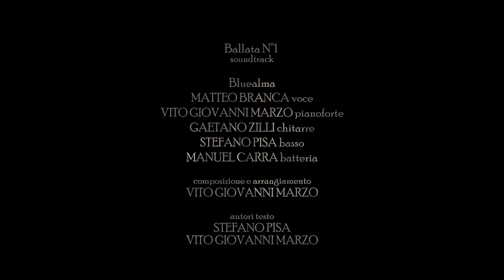Bluealma - Ballata N°1 [video ufficiale HD]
Line up Bluealma:
voce: Matteo Branca
pianoforte:Vito Giovanni Marzo
chitarre: Gaetano Zilli
basso: Stefano Pisa
batteria: Manuel Carra

Ballata N°1
compositore e arrangiamento: Vito Giovanni Marzo
autori testo: Stefano Pisa, Vito Giovani Marzo

Videoclip:
regia: Luca Melcarne
sceneggiatura: Stefano Pisa, Vito Giovanni Marzo
direttore fotografia: Fernando Melcarne
montaggio e post-produzione: Luca Melcarne, Nicola Galli
operatori: Salvatore Ferilli, Antonio Cavallo, Fernando Melcarne, Luca Melcarne

voce: Matteo Branca
pianoforte:Vito Giovanni Marzo
chitarre: Gaetano Zilli
basso: Stefano Pisa
batteria: Manuel Carra
il maestro di pianoforte: Valerio Corciulo
l'allieva: Annalisa Marzo
la compagna: Miriana Grande

Si ringrazia:
Officine Musicali - Music & Dance Academy

Ballata N°1 Soundtrack e Videoclip autoprodotti.

Testo:
se tu fossi un ermetico dipinto appeso
io sarei intrappolato in un colore acceso
se tu fossi
se tu fossi un mistero con oscuri intenti
io sarei felice enigma preda di tormenti
se tu fossi
se tu fossi
se tu fossi

Rit.
Sfiorami soltanto
D'estasi e d'incanto
Se d'amor morire è facile che
Nella confusione
Folle è l'illusione
Di farlo con lei immaginando te

se tu fossi un ingannevole ricordo vano
io sarei la speranza d'un tramonto afgano
se tu fossi
se tu fossi un perverso senso d'infinito
io sarei la timidezza del significato
se tu fossi
se tu fossi
se tu fossi

Rit.
Sfiorami soltanto
D'estasi e d'incanto
Nella confusione
Folle è l'illusione

Portami in un sogno dove non esiste il tempo
Portami in un mondo privo d'apparenza sento
Che se tu lo vorrai sarò l'insaziabile
E se tu ci sarai sarà così semplice
anche l'impossibile
Star con te

Rit.
Sfiorami soltanto
D'estasi e d'incanto
Nella confusione
Folle è l'illusione